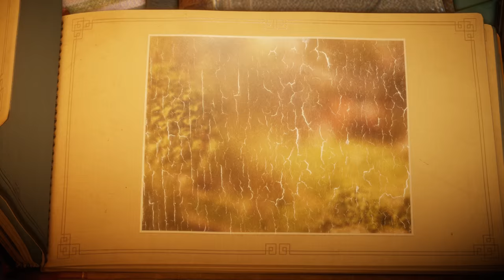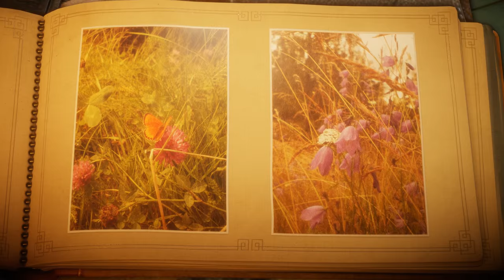Unravel - Chapter 1: Whistle and weeds @4k 60fps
Unravel is a puzzle platform video game developed by Coldwood Interactive and published by Electronic Arts. It was announced on 15 June 2015 and released in February 2016 for PlayStation 4, Xbox One, and Microsoft Windows. The game centres on Yarny, a small anthropomorphic creature made of yarn whom the player navigates through the environment, utilizing the unraveling yarn which makes up Yarny to solve puzzles, avoid dangerous creatures, and traverse obstacles.

Secrect #1: 05:06
Secrect #2: 08:30
Secrect #3: 10:25
Secrect #4: 12:02
Secrect #5: 13:18